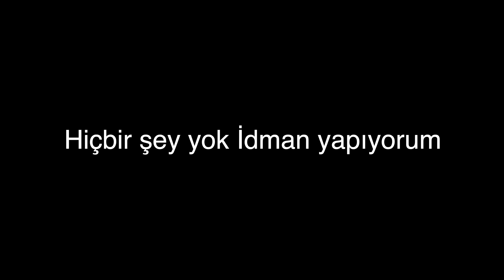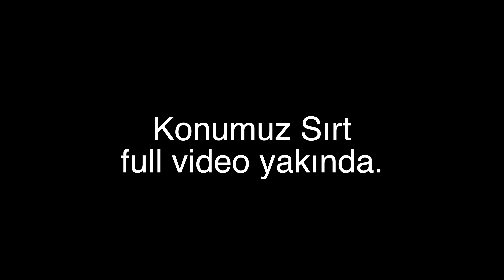Motivasyonun Ana Kaynağı?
iyi seyirler.

00:00 Giriş
01:08 Kurumsal Kimlik
02:08 Bulunmaz Nimetler
05:50 Eşek Çamura Batarsa
07:38 Bu Arada Benzine Zam Geldi
08:21 Ersin Adaklı kendini açık ediyor
09:26 Hiçbir şey yok idman yapıyorum
10:49 Bruce Lee Abimiz
12:04 Konumuz Sırt